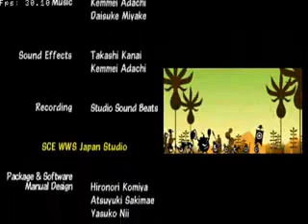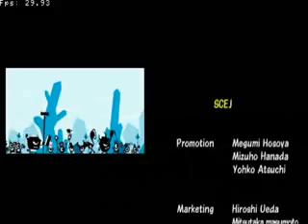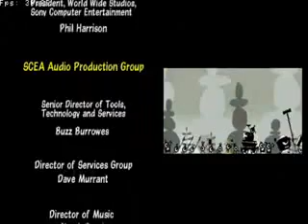Patapon Song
Patapon ending song